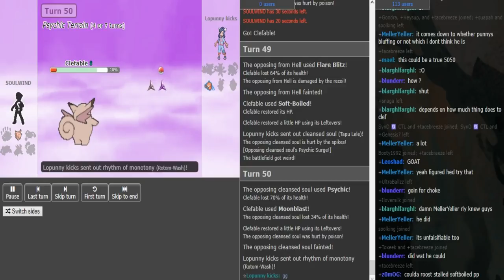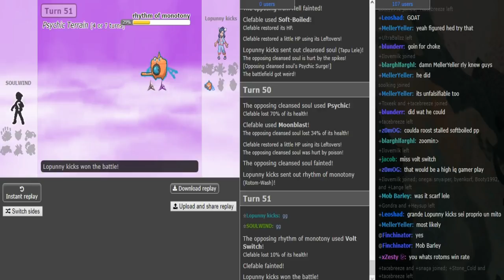Smogon Snake Draft II-Stage 2, Week 4: SoulWind vs Lopunny Kicks (SM OU) w/Dokkerich